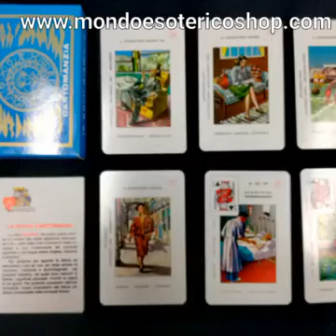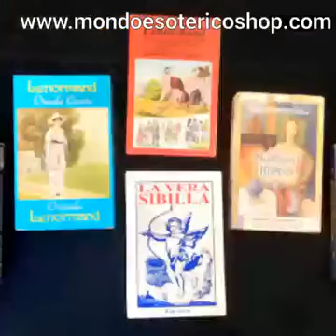Prodotti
Mondo Esoterico Shop
Via Terruggia 32 Milano Sito web:mondoesotericoshop.com vendita sia al dettaglio che ingrosso
Spediamo in tutto il mondo